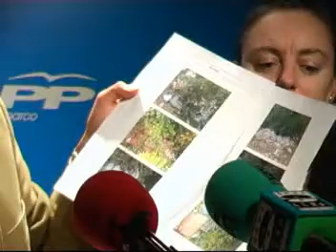Rueda de prensa PP O Barco 22-10-2008